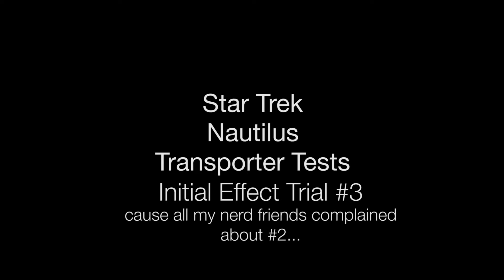Star Trek Transporter Test No. 3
We are just trying several different things now... seeing what we like...